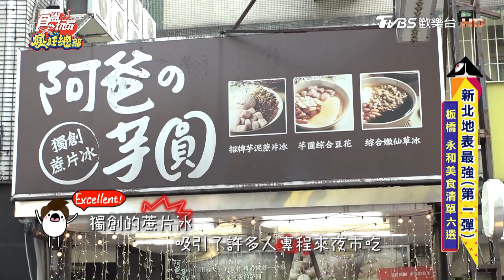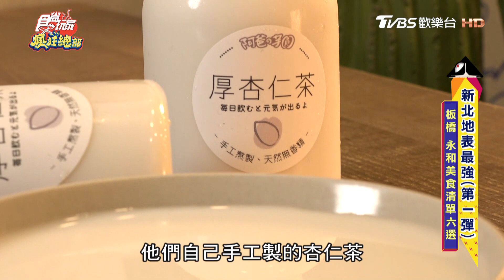【新北】芋頭控必朝聖 古早味冰品【食尚玩家瘋狂總部】20230629(1/4)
2天1夜go👉週三晚間7點